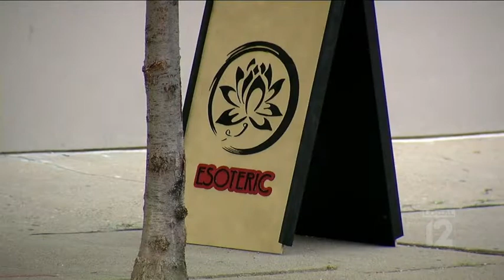August 29, 2020: Cincinnati's first minority-owned craft brewery, sets opening date in Walnut Hills